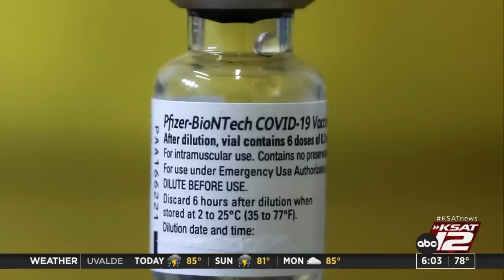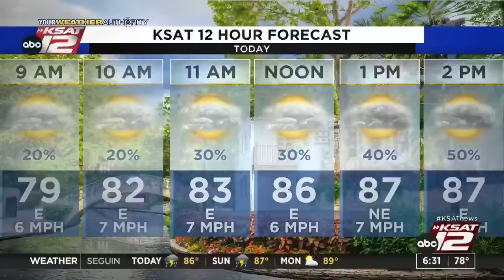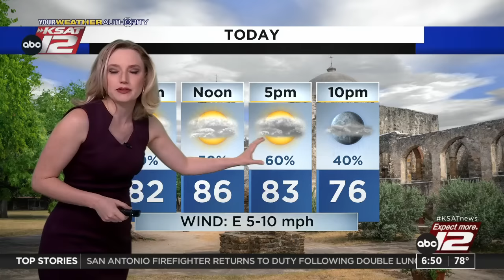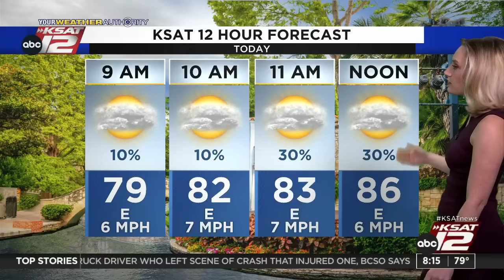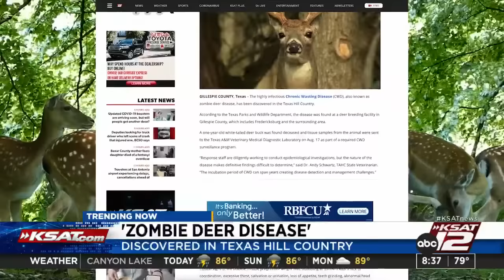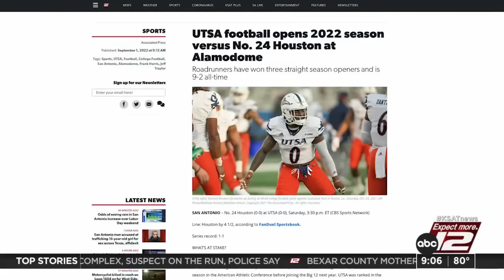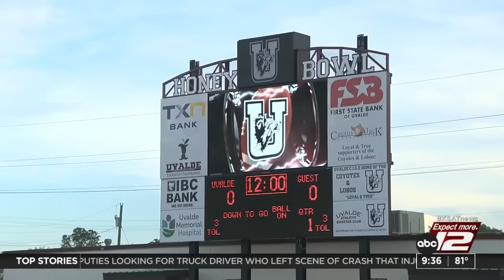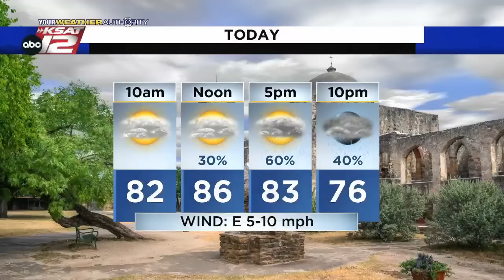GMSA Weekends : Sep 03, 2022